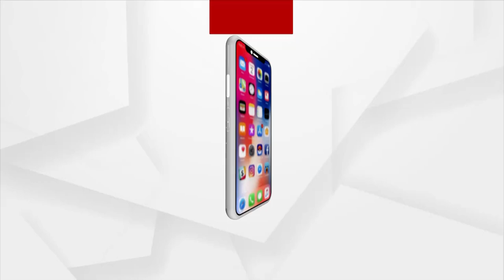Corona Care and Cyclone Yaas